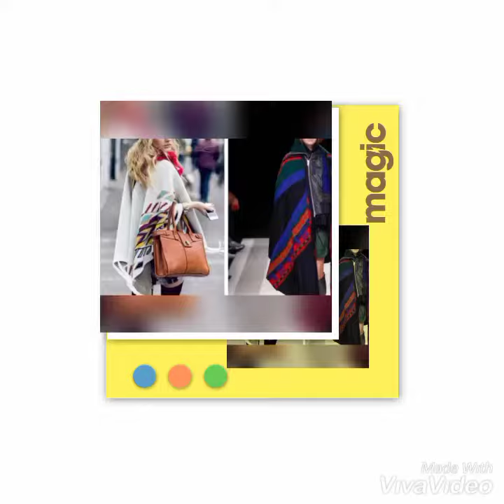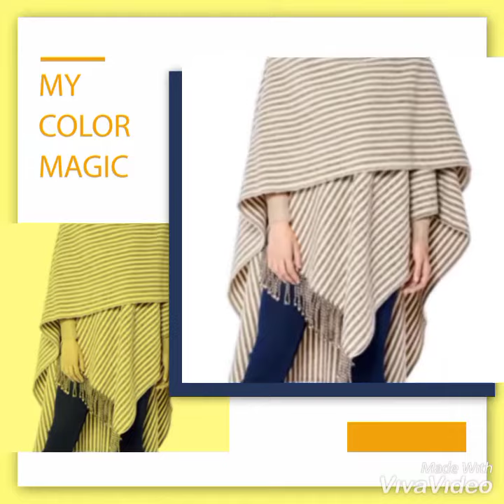Poncho design | poncho jacket | shurgs | trendy tops for girls | stunning jeans wear dresses |ideas.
Shurg poncho jacket design for girls Zeb o Zeenat designing ideas.